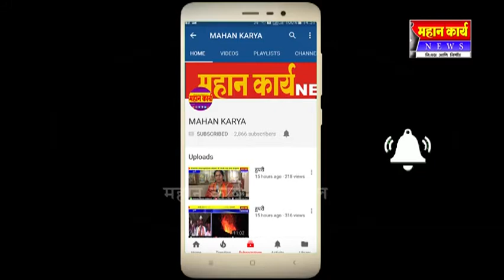राजेंद्र नाद्रेंकर यांचा समाजभूषण पुरस्काराने सन्मान.